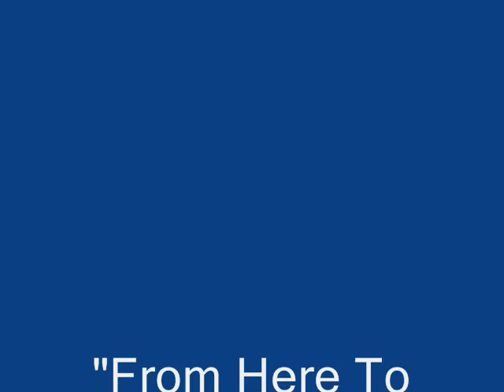"From Here to There" by Rachel Trapp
(c)2004  Written by Rachel Trapp.  Performed by No Strings Attached on "Weird Little Album".   Featuring Award-Winning musicians,  Rachel Trapp on vocals, Xeno on guitars, Tommy Greywolf on violin, & Scott  E. Berendt on Percussion.  Enjoy!